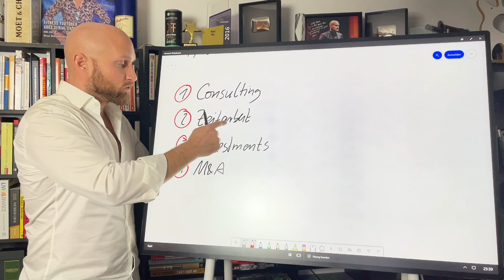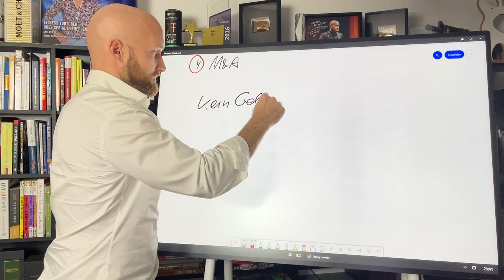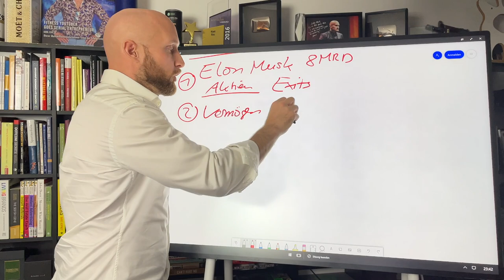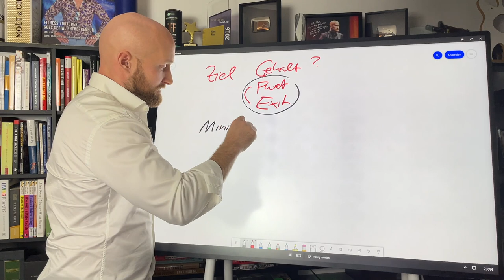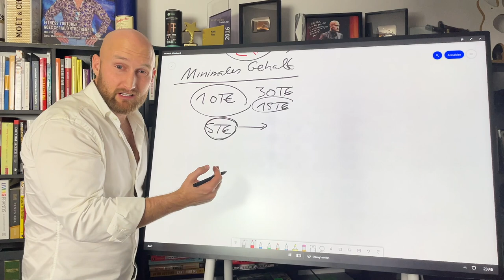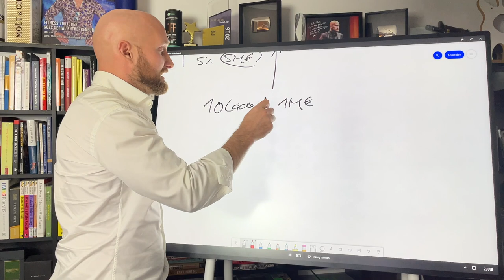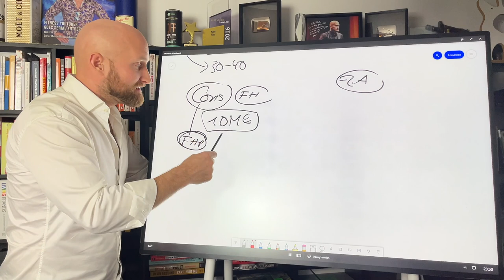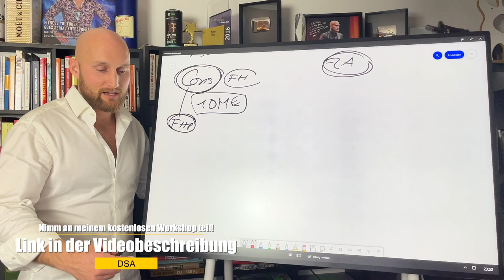Wie ich mein Geld heute wirklich verdiene!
Trage dich jetzt für meinen kostenlosen Workshop am Sonntag ein!
Hier geht es zur Telegram Gruppe:
Schreibe mir in Whatsapp Workshop, Zeitarbeit oder event an